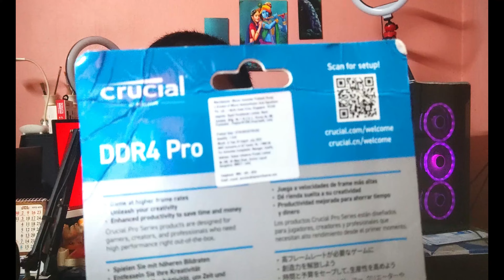I Got 64GB RAM JUST 6000 Rupees!!